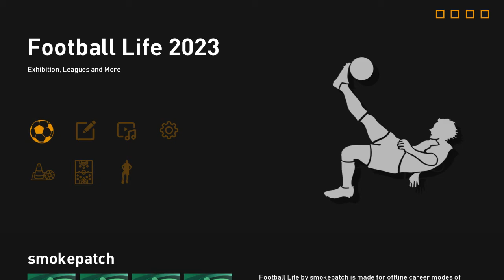FOOTBALL LIFE 2023 || BEST FOOTBALL GAME AND FREE || UPDATE REAL FACE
Happy Gaming !!!

Credits & Thanks : SMOKEPATCH -  KONAMI